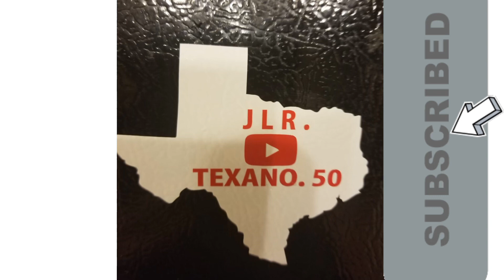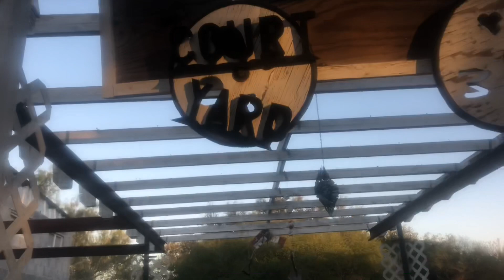Otro proyecto para confort